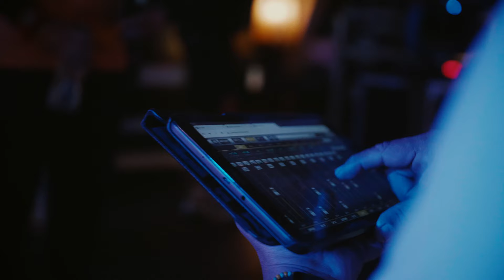Día de Concierto - Jake Williams VLOG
VLOG creado para el artista Jake Williams
Dirigido, grabado y editado por GVibes Films.